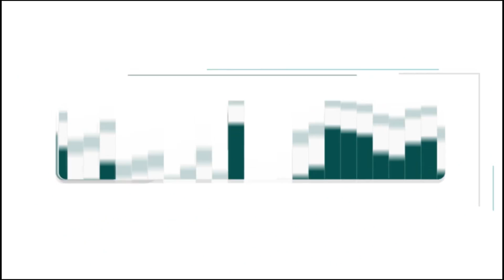Noticias del mediodía 02/08